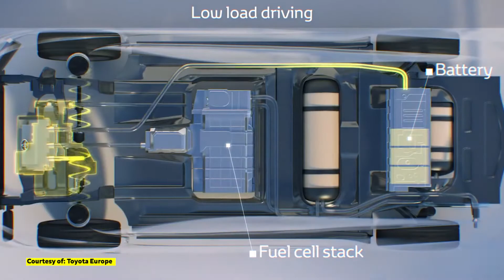A Look Into The Hyperion Hydrogen Super Car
Hyperion New Hydrogen-powered Electric Supercar Revealed

The start of the decade marked an explosion in the supercar world.  The release of various supercars has never failed to astonish us. Their revelation enable us feel the future.

They are fast,
they are expensive,
they are good looking,
they are comfortable,
they are green
and most especially they are rare.
Gas has been powering our cars since 1983 and the opening of this decade has brought forth cars that not only captured the attention of the masses but changed the way we view the features and functions of automobiles. Most of the 21st Century cars have largely been integrating technology to make the car extra smarter and extra luxurious.
Tesla has been utilizing energy efficiency through the use of solar panels and lithium batteries. Hyperion Companies Inc.entered the race for speculative transportation capital and maybe following the greener vision of Tesla but it is a whole new level. The new Hyperion XP-1 uses the most abundant and lightest element in the world - Hydrogen which is more abundant than fossil fuels.
We already heard car companies like Toyota, Audi, Lexus, Ford, and even Mercedes have been developing hydrogen-powered cars similar to the Hyperion XP-1 but none of them can compete to the outrageous number that the Hyperion can reach.
How will the Hyperion XP-1 top the Toyota Mirai?
The main reason for the flop Mirai sales is due to insufficient refueling stations, and concerns over the risk of hydrogen explosions.
What the company did is they rethink the idea of hydrogen cars after the Rasa Hydrogen car used a super capacitor to store excess power from the fuel cell and braking.
Hydrogen fuel cell cars are electric cars that use hydrogen to generate power inside the car rather than using batteries to store energy. The XP-1 doesn't combust hydrogen but uses it in fuel cells that combine hydrogen with oxygen from the air in a process that creates water, the vehicle's only emission, and a stream of electricity to power the car. Unlike conventional vehicles that run on gasoline or diesel, fuel cell cars and trucks combine hydrogen and oxygen to produce electricity, which runs the motor. Since they’re powered entirely by electricity, fuel cell vehicles are considered electric vehicles (“EVs”)—but unlike other EVs, their range and refueling processes are comparable to conventional cars and trucks which use lithium batteries. Fuel cells act as an efficient power plant and are smaller and lighter than traditional lithium-ion batteries, allowing the XP-1 to arrive with a weight of just 1032kg.
What makes it extra efficient is it has a 1:1 charge-to-discharge ratio and its super capacitors are not affected by extreme temperatures and it provides consistent performance.
Overheating is absolutely not a problem.
Hyperion CEO Angelo Kafantaris explained this. Also, because hydrogen gas is very light, the overall vehicle weighs much less than one packed with heavy batteries. That, in turn, makes the car more energy efficient so that it can go farther and faster.
The XP-1's carbon-fiber hydrogen tanks will hold enough fuel for 1000 miles of driving at street-legal speeds.
Hyperion can be linked to solar-powered Tesla’s CyberTruck’s and graphene-based-cell powered Mercedes-Benz ‘bionic car’ AVTR when it comes to its sustainability features with Bugatti Chiron’ comparable aspects and engine capacity.
The development of supercars is like a race that shows a variety of features to overpower other developers but this Hyperion car can make them eat its dust.

Its neck-snapping speed and acceleration are comparable to the Bugatti Chiron, Porche 918 Spyder, and Tesla’s Model S P100D that is faster than Ferrari’s LaFerrari’s 2.4 seconds, and Mc Laren P1’s 2.6 seconds.
The futuristic Hyperion's outer stunning design can be matched to the splendor Bugatti Chiron. Its scissor-style doors allow entrance into its cabin, with gesture controls for operating many of the car's features. Its Swollen fenders emphasize the prototype's big wheels and short projections, while turbine-like parts add spectacle to the car's center-mounted exhaust tips and body side trim which appears more likely of fabulous Bugatti’s face. Additional wildly successful design is the XP-1's rear buttresses that bleed from the fighter-jet-like sleek canopy into the body's sides.
This may not be as fast as the Bugatti Chiron But here is another interesting comparison- XP-1 is an EVs that has very fuel-efficient engines unlike hypercars like the Bugatti Chiron which can only take you about 260–300 miles a full tank. While Tesla Model 3 can reach 322 miles and Tesla Model S which can do 370 miles on a full charge.
With 1,000 miles in full tank, Hyperion XP-1 outshines more than 3x the range of a Bugatti Chiron, and certainly a lot further than any Tesla.
XP-1 designs and capacity make an implied rivalry between hypercars Bugatti Chiron as well as Tesla’s Supercars.